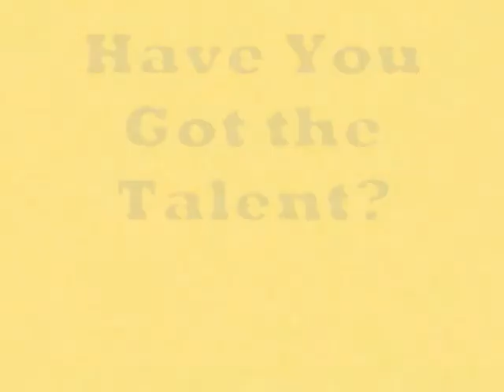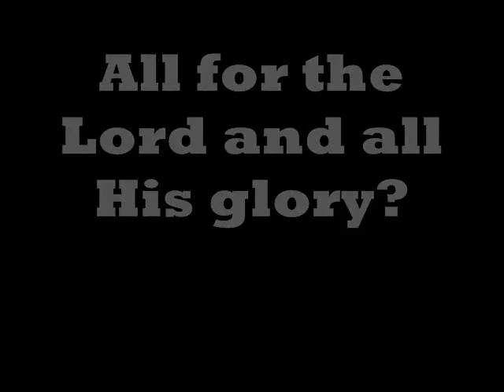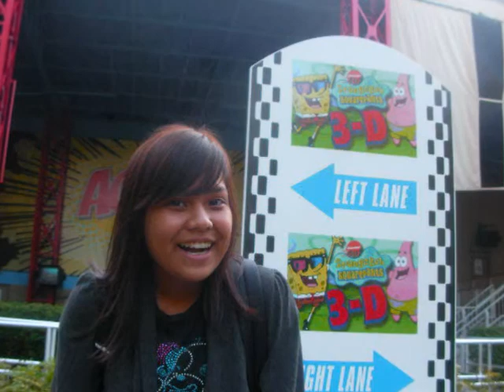CLC Scarbs Creative Arts Recruitment Plug 2010